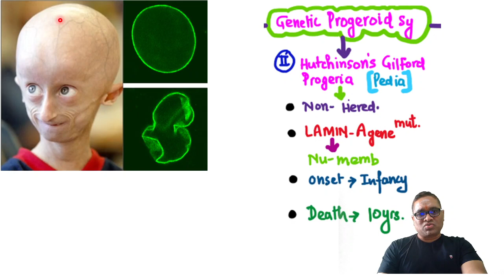High Yielding Shorts-2 (HYS-2) : "Hutchinson Gilford Progeria Syndrome" by Dr. Devesh Mishra.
Owner and Founder of "DPMA" (Devesh Premier Medical Academy), and DEVAANSH publication.
A passionate National level faculty of PATHOLOGY and BIOLOGY.
Authored best selling PATHOLOGY book with title “Concepts In Pathology” under DEVAANSH publications.